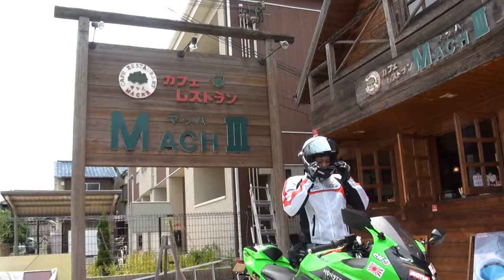俺のヨシムラサウンドを聞きやがれ 2008 Kawasaki Ninja250R 2008 カワサキ・ニンジャ250R YOSHIMURA カワサキライムグリーン